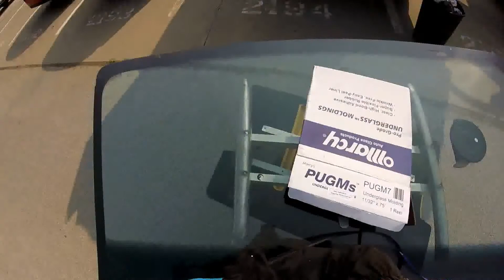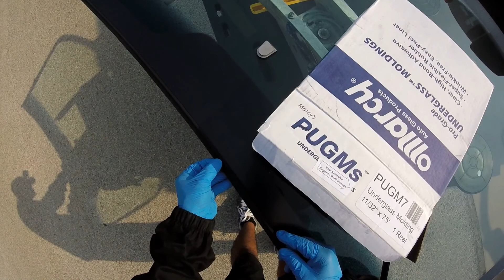dodge pick up 2004 windshield replacement